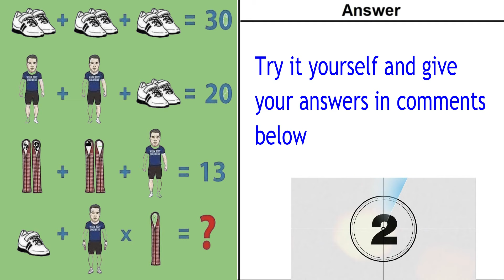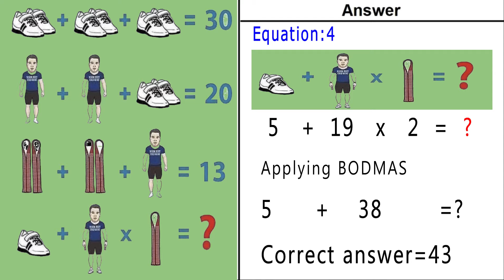Shoes, Strap and Man with Ribbon Puzzle with answer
Shoes, Strap and Man or Shoes, Man with Muffler Puzzle question with the answer explained in this video

Shoes + Shoes + Shoes = 30
Man   + Man     + Shoes = 20
Strap + Strap    + Man    = 13
Shoes + Man  x  Strap    = ?

Note: text mentioned above are for understanding purpose only
some people say Strap/Ribbons but values would be the same.